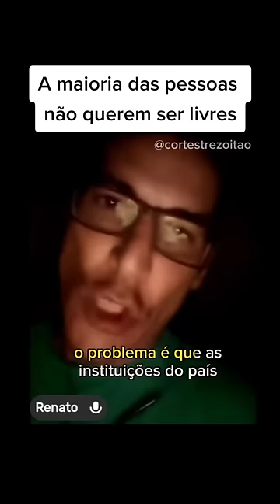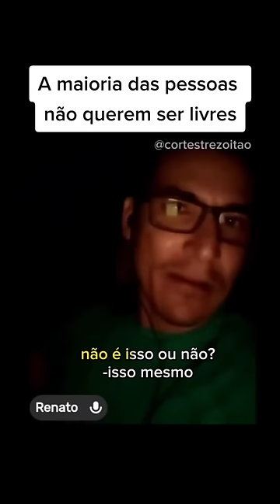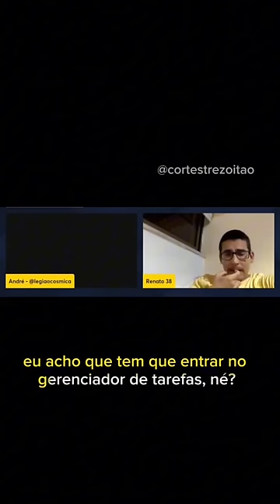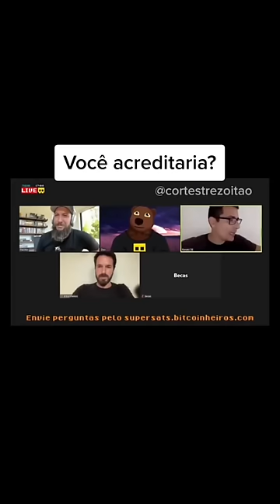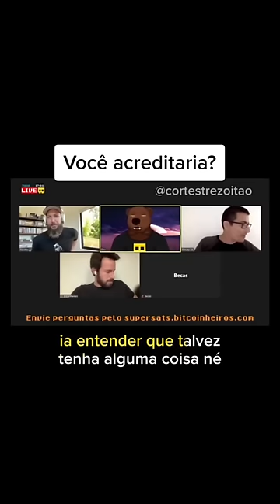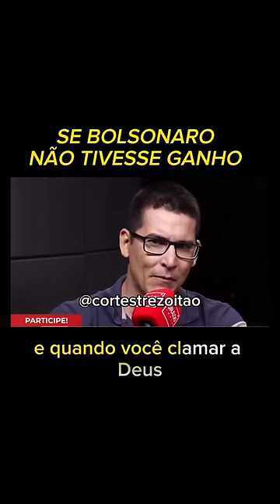MELHORES SHORTS TREZOITÃO - #12